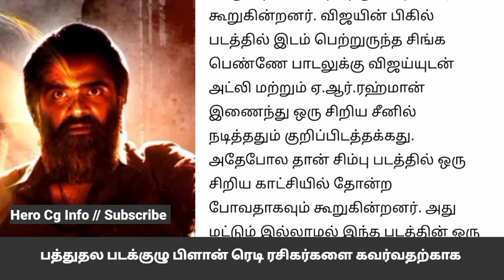VTK சிம்பு | பத்துதல | மிகப்பெரிய அப்டேட்ஸ் | படக்குழு | தரமான தகவல் | ரசிகர்கள் பட்டாளம் | Hero Cg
VTK சிம்பு | பத்துதல | மிகப்பெரிய அப்டேட்ஸ் | படக்குழு | தரமான தகவல் | ரசிகர்கள் பட்டாளம் | Hero Cg Info

SimbuFans, HeroCgInfo